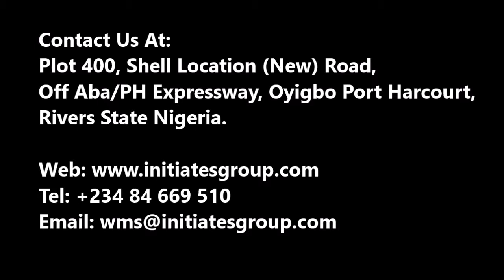Thermal Desorption Unit (TDU)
The Initiates Plc  10tons per Hour Thermal Desorption Unit in Operation.